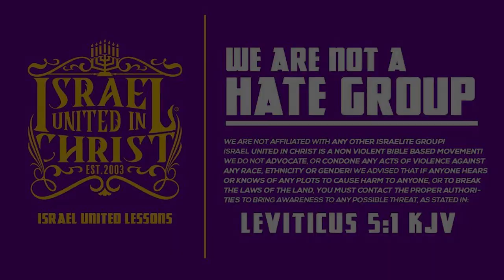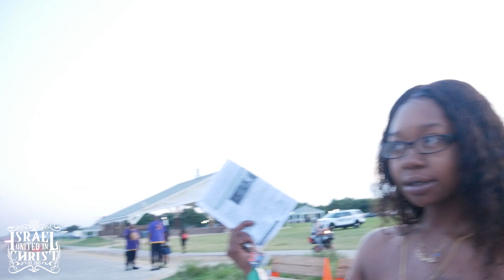IUIC | WHO ANOINTED TUPAC?